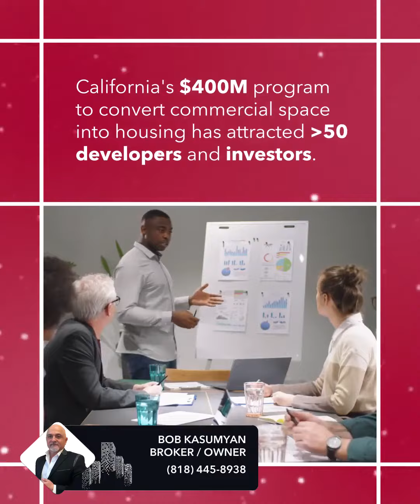California's $400M Fund for Office-to-Housing Conversion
With over 30 years of experience in residential and commercial real estate sales, I am ready to help you with your real estate needs.

If you are thinking about selling your home or investing in real estate, give me a call. I'd love to help you out.

Building Relationships Beyond The Sale!

CA DRE#00972115

to see my new book and view ordering information: "Muddled in The Race for Fitness".